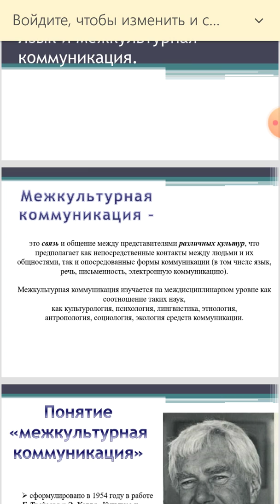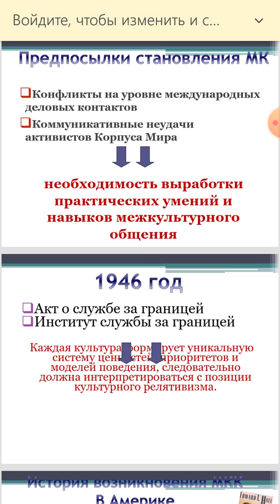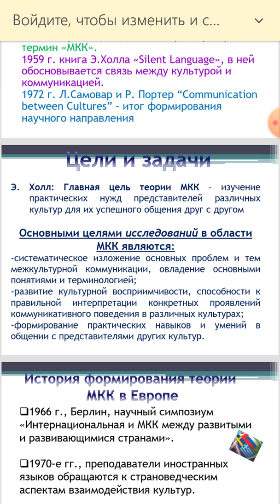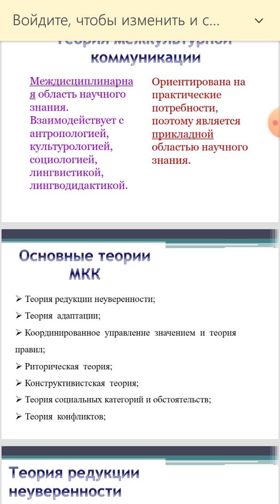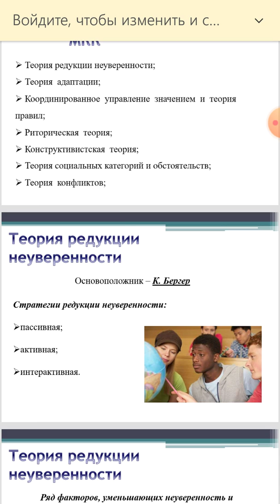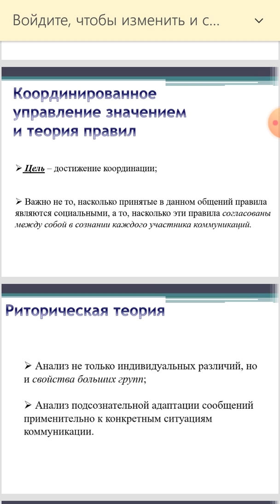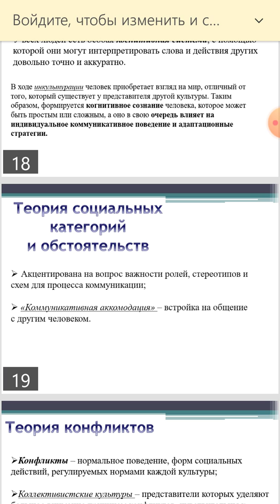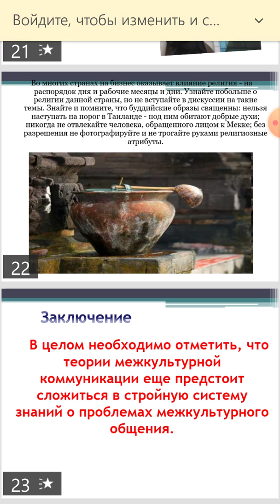1 РНШ МАГИСТР. ТЕОР РЕЧ ВОЗД И МК. 05.04.20 КУЗДЫБАЕВА А.А.